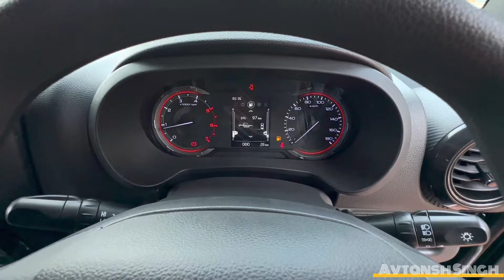2024 THAR BASE MODEL | 9.99 LAKH WALI THAR HAI YEH | 1,25,000 COSTLY | THAR AX RWD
Rs. 9.99 LAKH WALA THAR KA BASE MODEL | THAR AX (O) RWD | ISKO BOLTE HAI LOTTERY LAG JANA | RWD THAR

2024 THAR BASE MODEL | 9.99 LAKH WALI THAR HAI YEH | 1,25,000 COSTLY | THAR AX RWD | THAR RWD BASE